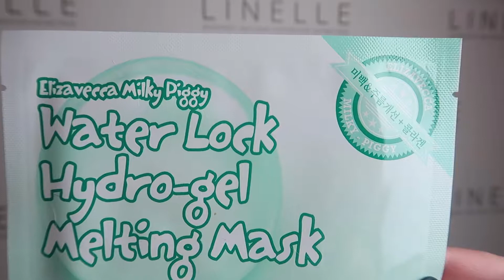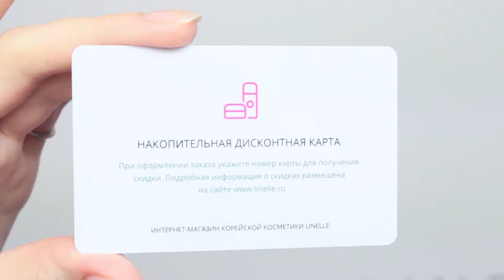ГИДРОГЕЛЕВАЯ МАСКА ДЛЯ ЛИЦА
ОБЗОР НА ELIZAVECCA WATER LOCK HYDROGEL MELTING MASK